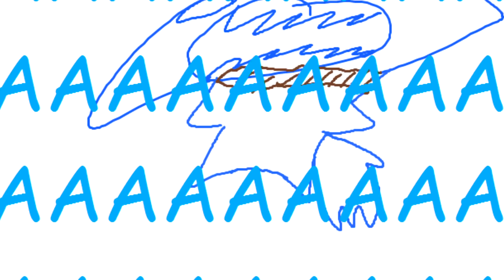i wanna take a nap (vent/shitpost)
blehh
kill me
song: hatsune miku english fuck it original song
by ghost

i commit suicicccccee